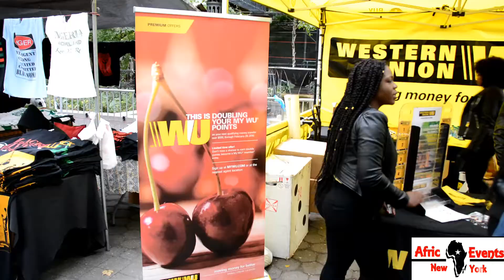Nigerian Day Parade 2015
The celebration of Nigeria's Independence Day in New York.